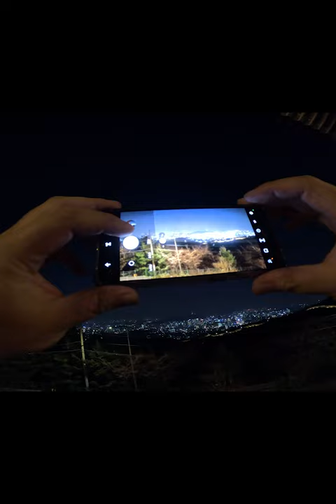Night ride in Seoul , the Bugak skyway. Gopro POV bike driving in Korea ｜ 서울 북악스카이웨이 야간 드라이브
Recorded on Tues. 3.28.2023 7pm~
By Gopro hero 11 black

Vehicle Suzuki Gsx-r1000

Night driving POV with music, introducing a city view of seoul including street view.

Filtered Lumenti SL Tri-x(BMC ProRes) by Adobe Premiere Pro